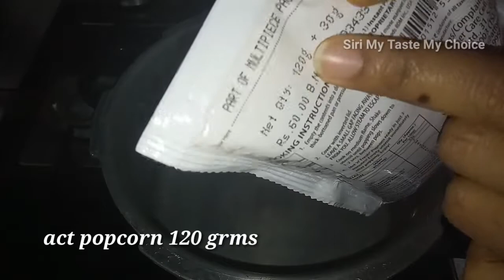Caramel Popcorn simple process and very tasty popcorn theater style caramel 🍿